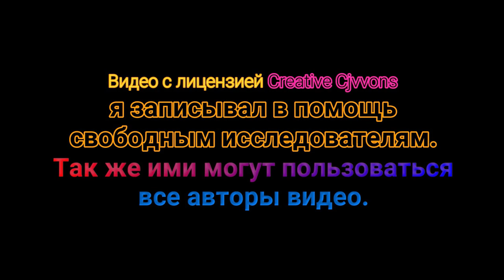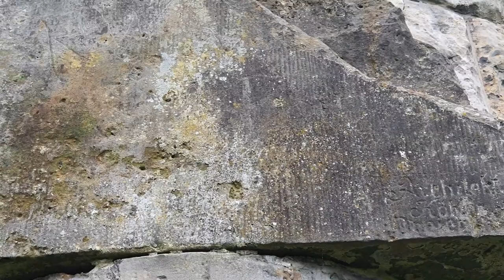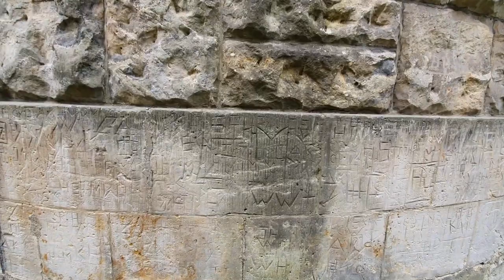Башня Бисмарка - Хальберштадт Германия (Video - Creative Commons)